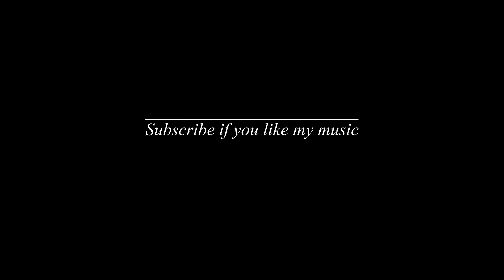Shawn Mendes, Camilia Cabello - Señorita (Cover Version by BJH)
Greetings!

The Señorita is the duel-people cover with the Spanish people around to make it worldwide trending pop song that can be appreciate the standard level of music presented.

Recently I had didn't say that the song is easily emotional, the Spanish girl which define as has her love with the someone human boy from the speech that it tells. Something I can be more apperciated if the music remake happen or can be improvised.

Hope you enjoy my latest piano music videos, don't forget to click the like button on my video, comment down below if have any ideas that need to be improve and subscribe on my YouTube channel!